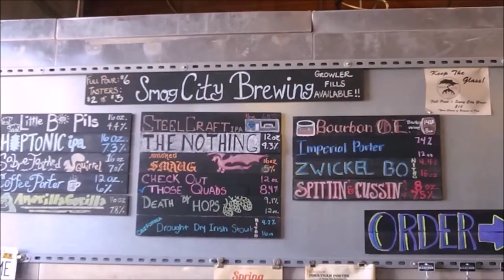Bench Creek Northern Grace (Red Rye IPA) - RUI - Beer Review #1109